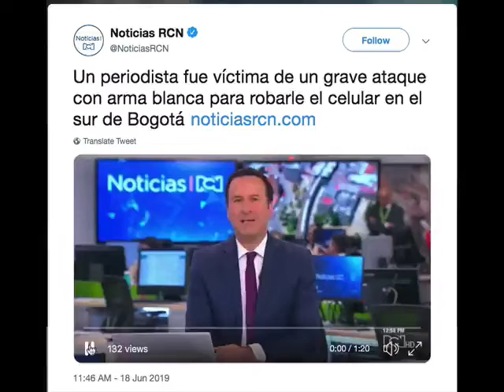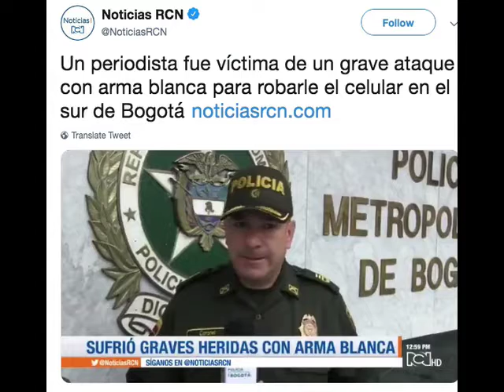UN PERIODISTA FUE VÍCTIMA DE UN GRAVE ATAQUE CON ARMA BLANCA PARA ROBARLE EL CELULAR EN EL SUR DE B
VÍA: RCN